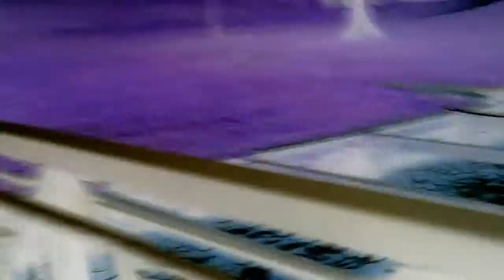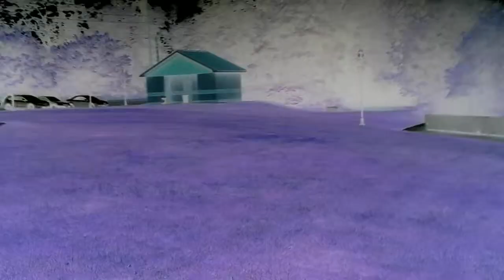Alternative wampum Brooke Eatontown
Alternative Wampum Brooke Eatontown shot in negative colors